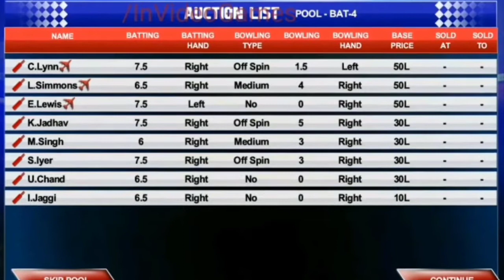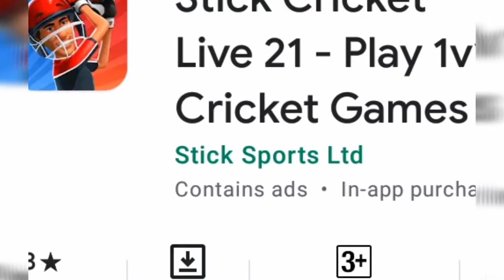NEW BEST IPL Auction Games 2022-2023||Download link in Description